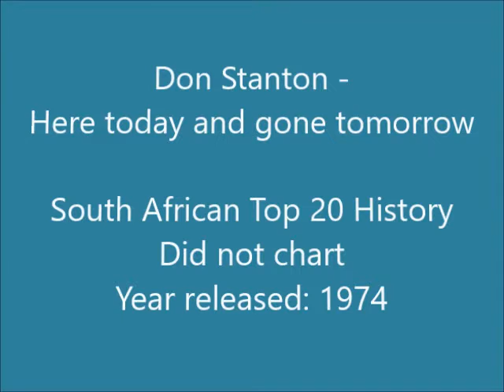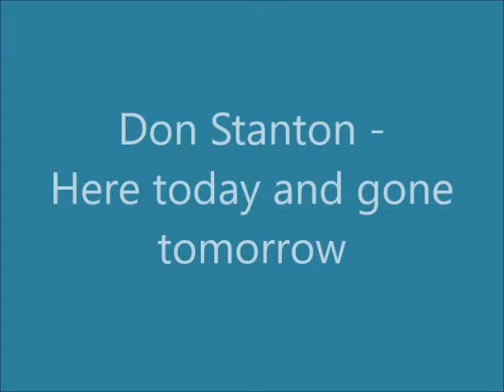Don Stanton - Here today and gone tomorrow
South African artist from Cape Town who made his first stage appearance at the age of 15. In 1966 he sang with The Comrades before going solo in 1967. In 1969 he moved to Johannesburg to join the cast of the "African Follies", touring South Africa, Angola and Mocambique. In 1970 he moved to Durban where he managed the Casino night club, although he still travelled the country to do live performances. He recorded his first 7" single, "Little Angelique", in 1971, and in 1975 he had a number 17 hit on the South African Top 20 with "Don't Play It No More".

This song is off the album "Don Stanton", released in 1974.